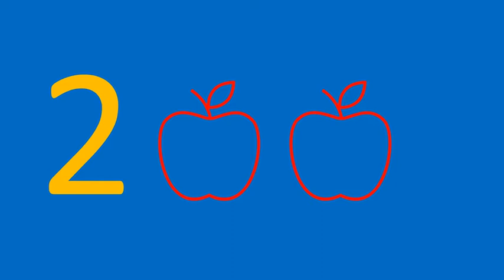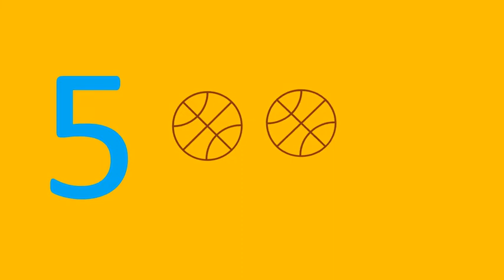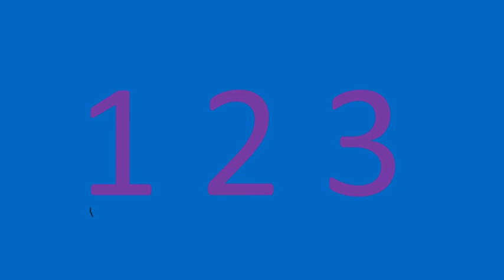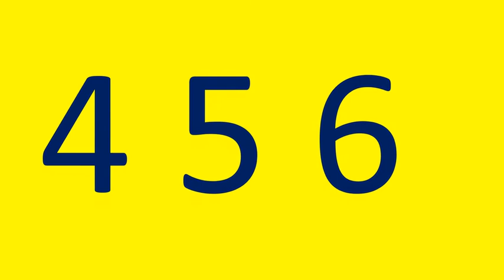Μαθαίνω τους Αριθμούς από το 1 μέχρι το 10